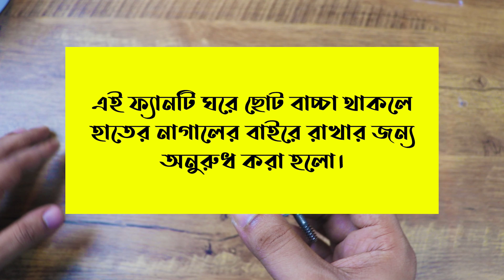গরমের জন্য খুব সহজেই ফ্যান তৈরি করা শিখুন !!! Rechargeable Fan Making At Home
🌞 গরমের জন্য খুব সহজেই ফ্যান তৈরি করার সেরা উপায় খুঁজছেন? এই ভিডিওটি আপনার জন্য! 🔧

এই ভিডিওতে, আমরা দেখাব কিভাবে আপনি ঘরে বসেই একটি রিচার্জেবল ফ্যান তৈরি করতে পারেন। আমাদের স্টেপ-বাই-স্টেপ গাইড অনুসরণ করে, আপনি সহজেই গরমের কষ্ট থেকে মুক্তি পাবেন। এটি তৈরি করতে যা যা প্রয়োজন এবং কিভাবে সংযোগ করবেন, সব কিছু বিস্তারিতভাবে আলোচনা করা হয়েছে।

ভিডিওর মধ্যে আমরা যা যা কভার করেছি:

1. প্রয়োজনীয় উপকরণ এবং সরঞ্জাম
2. ফ্যানের বেসিক কাঠামো তৈরি করা
3. মোটর এবং ফ্যান ব্লেড সংযুক্তি
3. রিচার্জেবল ব্যাটারি ইনস্টলেশন
4. বৈদ্যুতিক সংযোগ ও নিরাপত্তা টিপস
4. কেন এই ফ্যানটি ব্যবহার করবেন?

সহজে তৈরি করা যায়
1. পরিবেশবান্ধব ও শক্তি সাশ্রয়ী
2. কম খরচে বাড়িতে গরম থেকে মুক্তি পাওয়া যায়

যা প্রয়োজন হবে:

1. ডিসি মোটর
2. ফ্যান ব্লেড
3. রিচার্জেবল ব্যাটারি
4. সুইচ এবং ওয়্যার
6. হট গ্লু গান

কমেন্ট সেকশনে আপনার মতামত জানান এবং আরও এমন ভিডিও দেখতে চান কিনা জানাতে পারেন।

সম্পর্কিত ভিডিও:

1. গরমের জন্য কিভাবে সহজে ফ্যান তৈরি করবেন
2. ঘরে বসে কুলিং সিস্টেম তৈরি
3. DIY রিচার্জেবল ফ্যান

আপনার আরও ভিডিও দেখতে পারেন:

1. বাড়ির জন্য সহজ হোম প্রজেক্ট
2. DIY কুলিং সল্যুশনস

এই ভিডিওটি দেখে গরমের কষ্ট থেকে মুক্তি পান এবং নিজেই একটি কার্যকরী ফ্যান তৈরি করে নিন। ধন্যবাদ এবং শুভেচ্ছা!

For those who prefer English, here's a brief summary:
Learn how to make an easy rechargeable fan at home to beat the summer heat. Follow our step-by-step guide to create a functional and eco-friendly fan with simple materials.